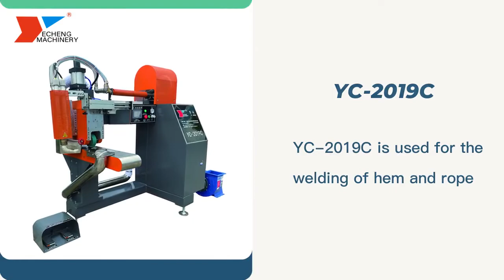Hot Air Welding Machine for Ventilation Duct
This is a set of semi-automatic equipment specially used for welding PVC duct. Although it is semi-automatic, it can completely replace the full-automatic production line. It is especially suitable for small factories to process large ventilation pipes, which can save a lot of equipment and labor costs.

Each equipment can complete one step independently, which can be operated by only 1-2 workers, and the floor space is small.